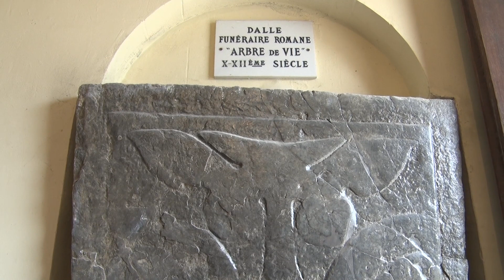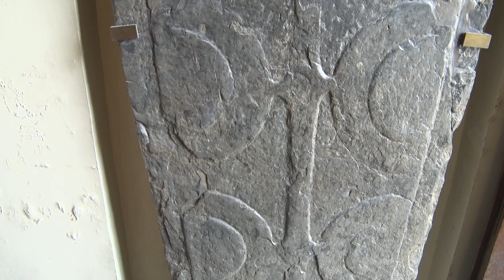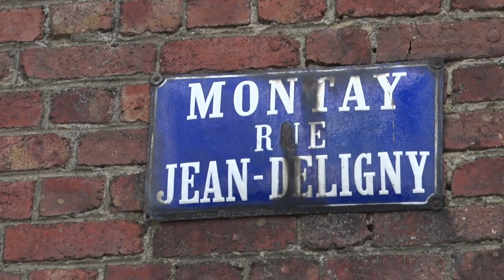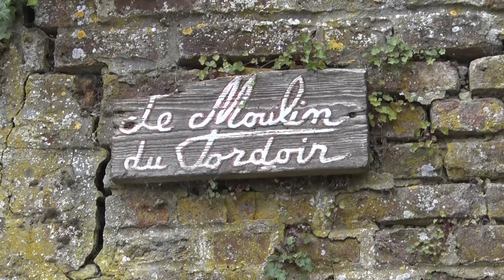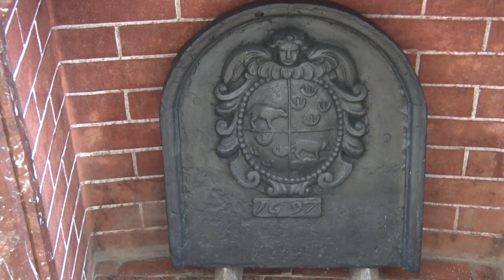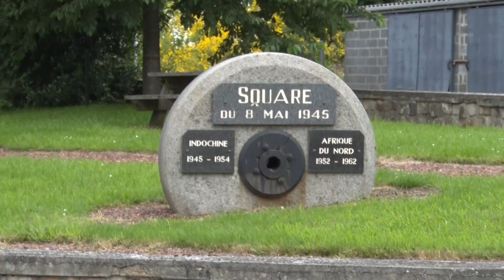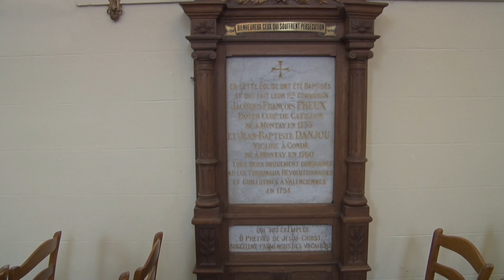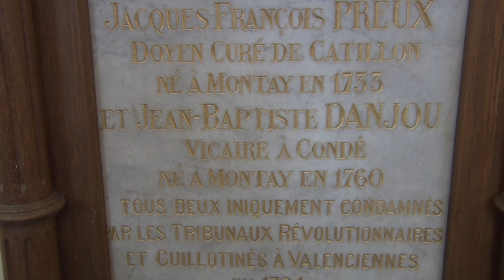magazine : découverte du village de Montay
Nous poursuivons la série de découverte des villages du canton. Cette semaine, nous partons à Montay à la rencontre des montagnards.